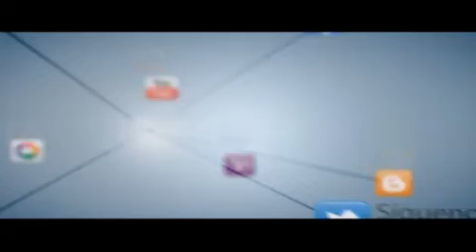GOBIERNO ESTATAL NO PUEDE PROBAR ROBO DE RECURSOS PUBLICOS